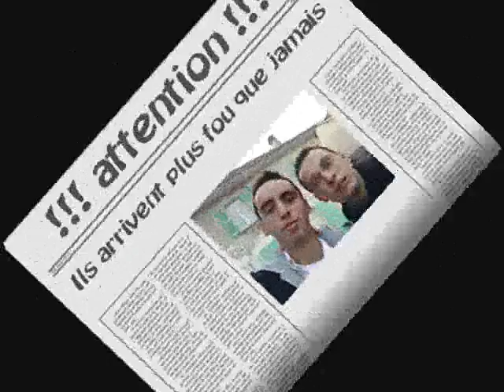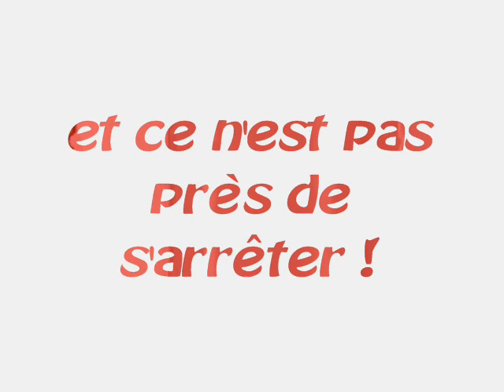Moellon et Loïc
l'histoire de 2 potes